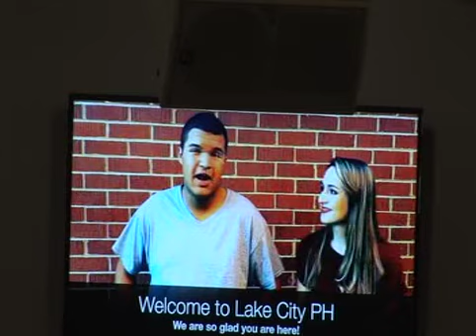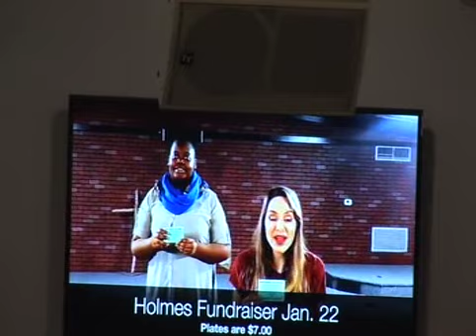LCPH SUN AM 1 15 17 TIM NAIL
LCPH SUN AM 1 15 17
SPEAKER: TIM NAIL